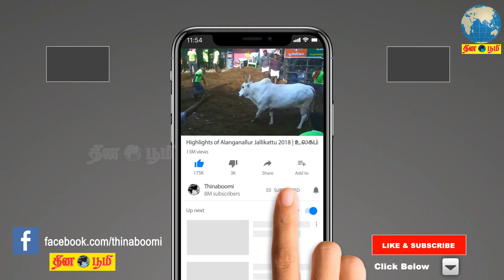சீன ராணுவம் தாக்குதல் தொடர்பாக துணிச்சலான நடவடிக்கை எடுப்பவர் பிரதமர் - அமைச்சர் செல்லூர் ராஜு